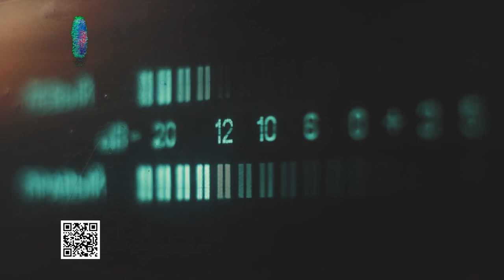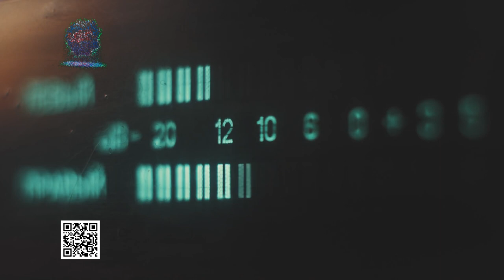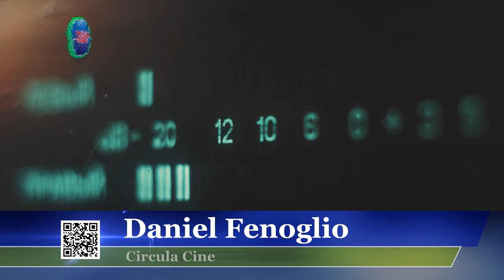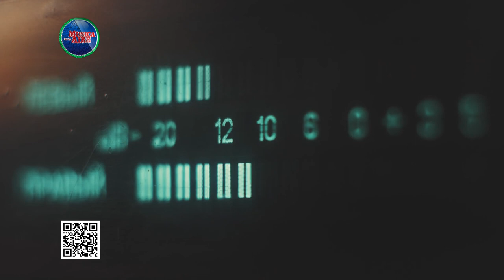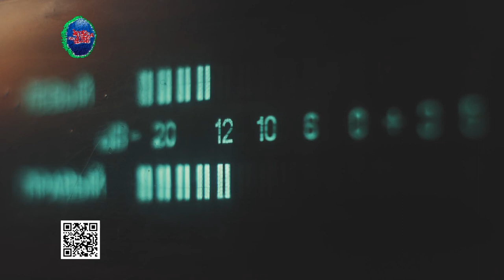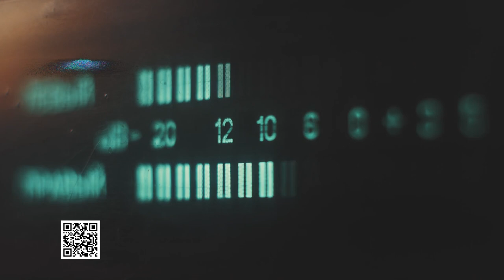Llega a Juan Lacaze "El Cine Uruguayo da Risa"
El Cine Uruguayo Da Risa llega a Juan Lacaze por iniciativa de la Comisión de Cultura del Municipio de Juan Lacaze, con el apoyo de este, al que se suma la Dirección de Cultura de la Intendencia de Colonia. Se trata de un ciclo de comedias que serán exhibidas en espacios públicos de los barrios de Juan Lacaze: Villa Pancha, Charrúa y Centro. El Cine Uruguayo Da Risa es una muestra de cine nacional que demuestra que el cine que se produce en Uruguay tiene múltiples facetas.

Sin saberlo (por no tener la posibilidad de verlo) se dice generalmente del cine uruguayo que es lento, aburrido, gris, melancólico..., pero Uruguay cuenta con una producción de cine amplia en los últimos 23 años, desde que a comienzos de los 2000 se comenzara a desarrollar una sostenida producción de películas de ficción y de documental, además de la novedad más reciente de las series.

El sábado 15 de abril a las 19:30 en la pista de skate en Calle 20 de Villa Pancha se exhibirá la película "Julio, felices por siempre" dirigida por Juan Manuel Solé.

Julio cree que pertenece a una generación criada por Disney y padres divorciados, lejos de la felicidad, lo único que puede desarrollar es una
especie de trastorno emocional que no le permite tener éxito con sus vínculos. Blanca lo engañó y Florencia lo aburrió. Es guía turístico en Colonia del Sacramento cuando conoce a Claire, una turista estadounidense que llega por error.

Por su parte el sábado 22 de abril a las 19:30 en la plazoleta de Barrio Charrúa en calles Tabaré y Caytúa se proyectará la película "La teoría de los vidrios rotos" con la dirección de Diego Fernández Pujol.

Claudio Tapia es ascendido a coordinador de pólizas en la empresa de seguros Santa Marta, a la que debe representar en una lejana y pequeña ciudad del interior, donde luego de arribar numerosos autos comienzan a ser incendiados. Tapia se ve presionado a cubrir los seguros de los autos en un ambiente hostil, y al tratar de aclarar los incendios descubrirá que muchas cosas no son lo que aparentan.

Mientras tanto el sábado 29 de abril a las 19:30 en el Espacio Público Integrador (EPI) en Barrio Centro en calles José Salvo y Rivera se exhibirá "Mateína" de los directores Joaquín Peñagaricano y Pablo Abdala.

Mateína es una comedia que presenta un Uruguay del futuro alterado por la prohibición de yerba mate. En ese contexto, dos vendedores ilegales inician una cruzada hacia Paraguay para contrabandear yerba. En este viaje se convertirán en héroes por error e intentarán devolverle al pueblo su identidad perdida.

Eugenia Gyurkovits, integrante de la Comisión de Cultura de Juan Lacaze y Daniel Fenoglio de Circula Cine, brindaron a Música en el Aire más detalles.